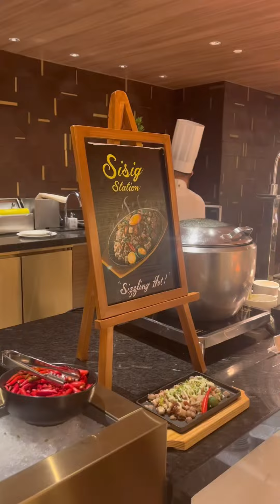Lobster Buffet sa OKADA!